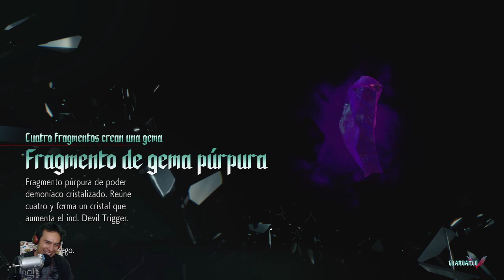Dante debe morir 5 pt 3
Mirame jugar en vivo y no te pierdas los stream de muchas campañas y juegos

Equipo para Streams:

⚡ i5 9400F
⚡ RAM DDR4 16GB 2666 MHz
⚡ GTX 1650 4GB Black Gaming Edition
⚡ SSD 120GB
⚡ DD 320GB
⚡ MotherBoard Gigabyte H310M
⚡ Cooler Master i71C RGB
⚡ EVGA 500W
⚡ Gabinete Jaguar Warrior Polaris RGB

⭍ BenQ 24 Gaming 60hz 1ms
⭍ Yeyian 23.6 PC Gaming 144hz 1ms
⭍ Blue Yeti
⭍ Logi C920 PRO
⭍ Corsair Gaming Harpoon RGB
⭍ Gaming Keyboard Scorpion K10
⭍ Corsair Void Pro Surround 7.1